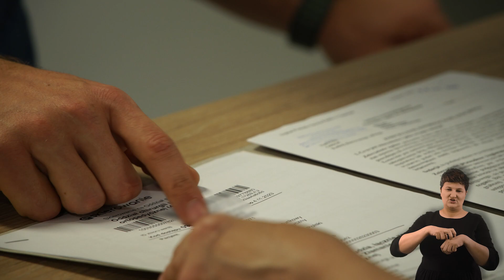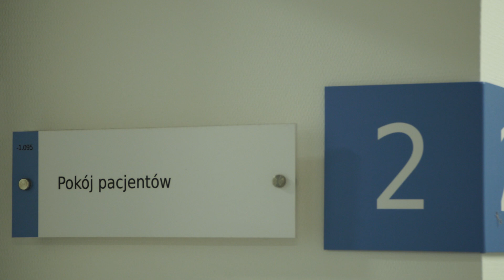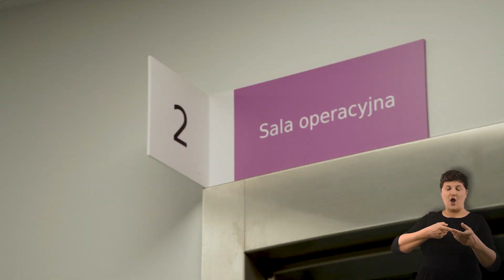Szpital Pomnik Chrztu Polski w Gnieźnie Ortopedia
Film instruktażowy